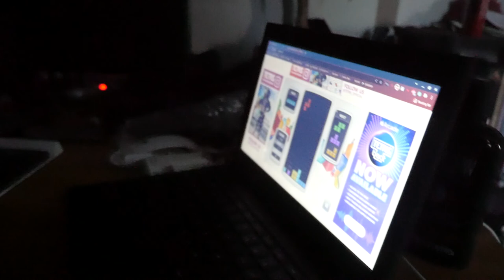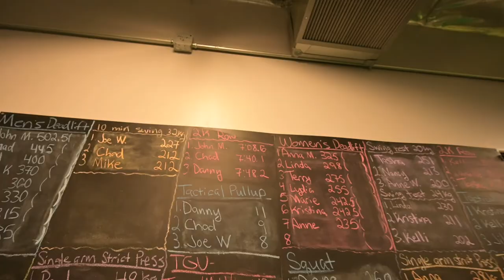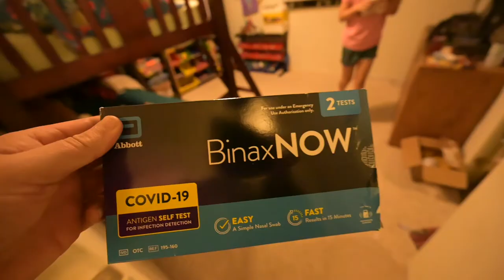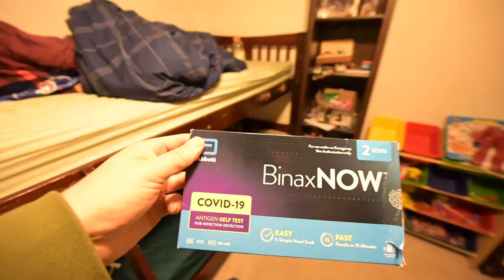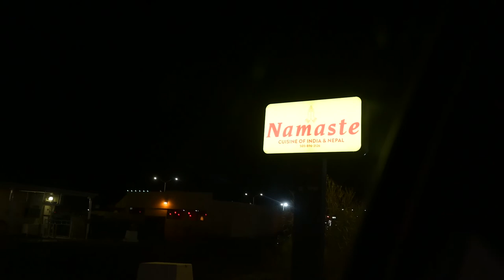2022 Week 7 Feb 13-19